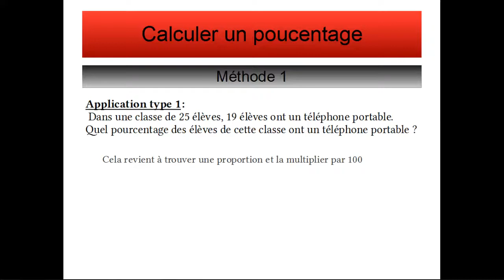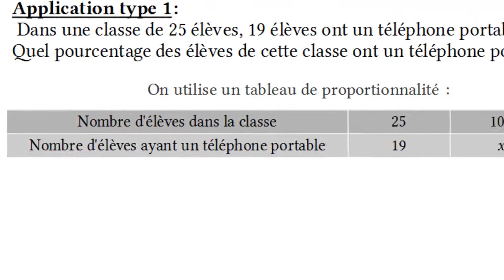Calcul de pourcentage